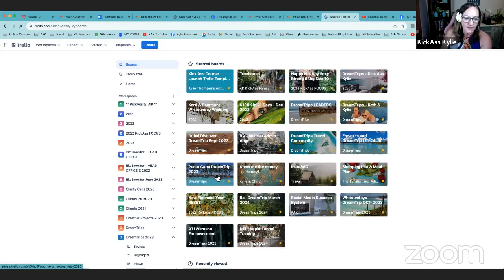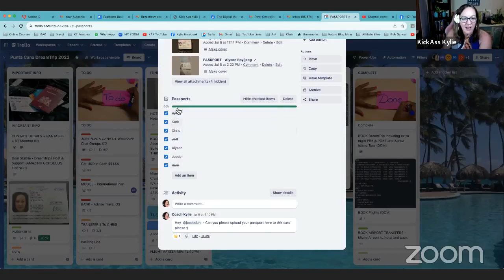[06.SMSS] Online Tools to Leverage Your Time and Shine Online!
Hey There! I'm KickAss Kylie, crazy fun outta the box Mumma, Mermaid, KickAss Business Coach specialising in Social Media, Marketing & Sales and I'm an Independant Ambassador with DreamTrips International leading our Oceania Region. I've been a business coach specialising in sales, marketing, systems and social media for over 16 years, an entrepreneur & business owner for over 30 years and Network Marketing Global Leaders for 9 years.

If we haven't met, its a pleasure to virtually meet you and WELCOME you to my YouTube Channel.

This is Training Video #6 in the Series:-
How to Scale Your Biz on Social Media Starting from Scratch Without Being Salesy or Spammy!

[SMSS-6] Online Tools to Leverage Your Time and Shine Online!

This is especially for Biz Owners, Solopreneurs and Network Marketers who are struggling with social media who need a simple system to generate a never ending flow of new leads and create some Momentum in their biz (and excitement in your life), cos let’s face it… When your biz is a drag, it drags YOU down and impacts ALL areas of your life!!

Growing Your Biz on Social Media can sometimes feel like a massive time suck.

If you need help with social media to sell your product or service and scale your biz on social media without the stress and spending hours online with no results so your hubby gets off your back then you NEED my social media success system!!

Share what your business is, what your current struggles are with scaling your biz on social media and what your goals are so I can help you.

Thanks to DreamTrips I've enjoyed over 40 amazing holidays with my family and helped hundreds more check off epic bucket list experiences all over the world and create life changing PASSIVE income.

My wish for you is that Live is EVERYTHING you've ever dreamed of multiplied by infinity because YOU, your family, your dreams and your goals are all absolutely worth it!!

I can't wait to help YOU achieve your dreams and goals!!

Let's GO!!